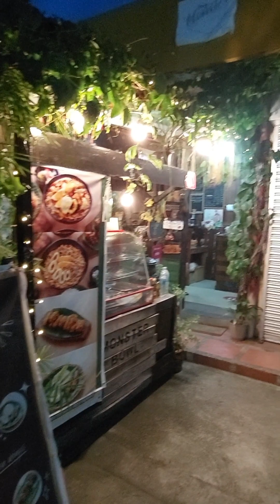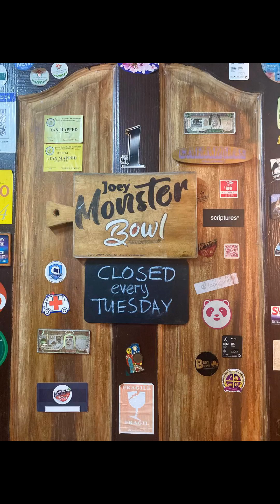The Loleys Birthday Celebration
The Loleys @ Joey Monster Bowl & Restaurant